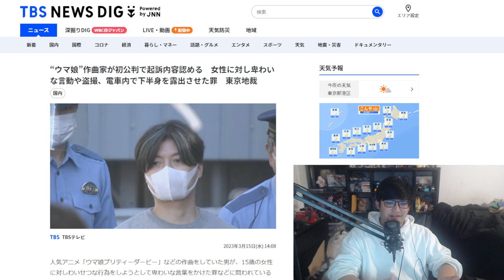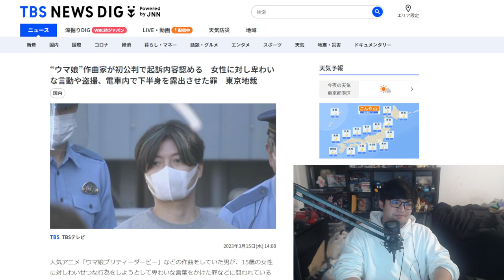The iDOLM@STER Composer Arrested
[PARTNERS]
►Card Arena